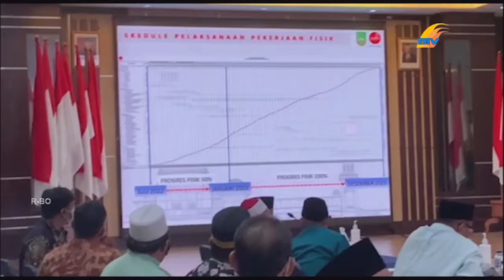PAGU ANGGARAN SENILAI 167 MILIAR RUPIAH